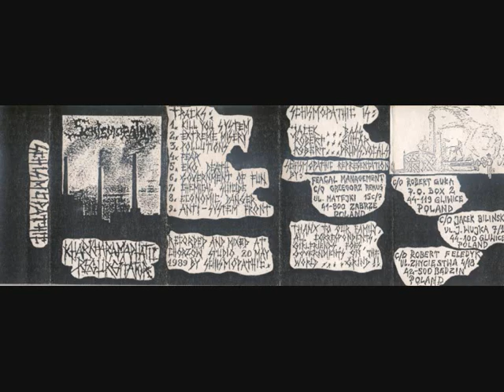Schismopathic - Pollutions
Band: Schismopathic
Album: Kharkharamaphatic Regurgitator demo
Year: 1989
Origin: Poland
Aditional Info: Recorded at Chorzów Studio on May 20

Tracklist:
01 - Kill You System
02 - Extreme Misery
03 - Pollutions
04 - Fear
05 - Eko Death
06 - Government Of Fun
07 - Chemical Suicide
08 - Economic Danger
09 - Anti-System Front